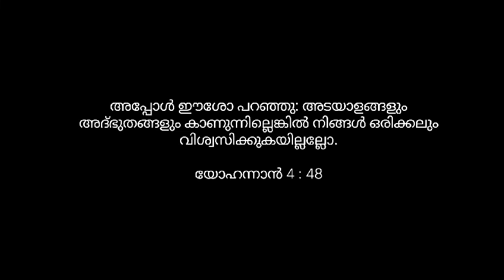Rev. Fr. Louis Vellanickal, John 4: 48.